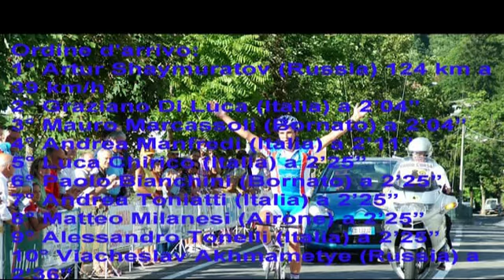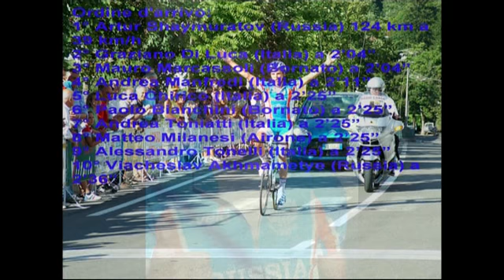Berceto 1-08-2010.mp4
Corsa ciclistica nazionale con la partecipazione dei corridori dell'Italia Nuova Borgo Panigale